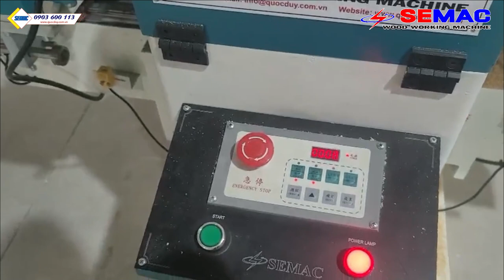Máy Lắc Mộng Âm SMMS 130 nhỏ gọn Hiệu Quả cao | Máy Chế Biến Gỗ Công Nghiệp